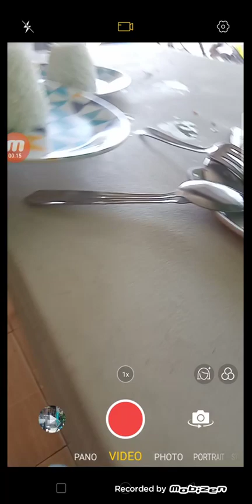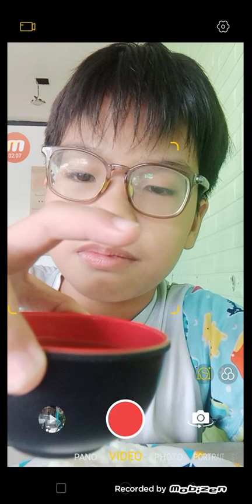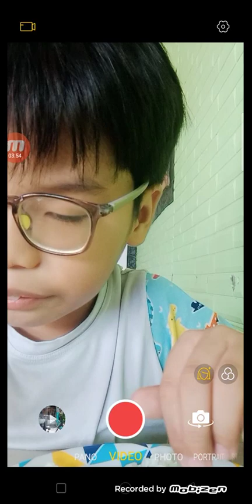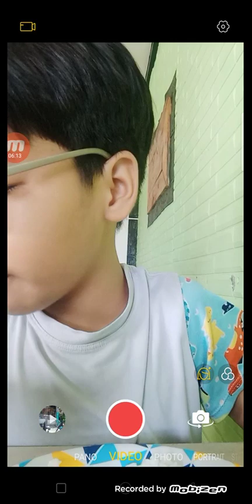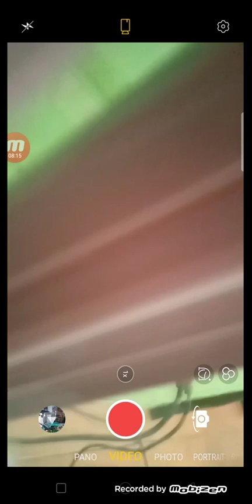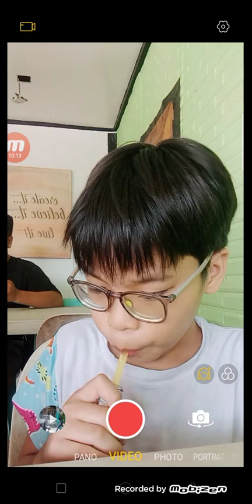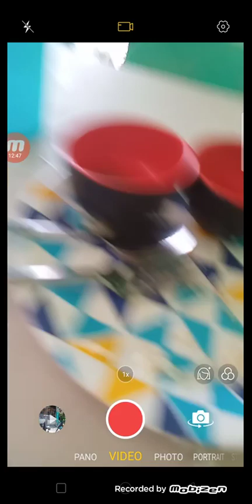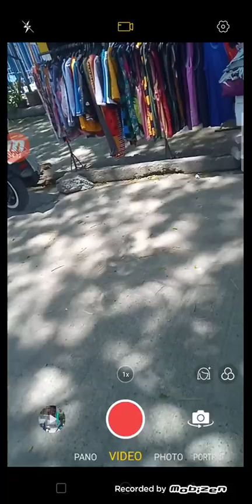Eating Food At Food House